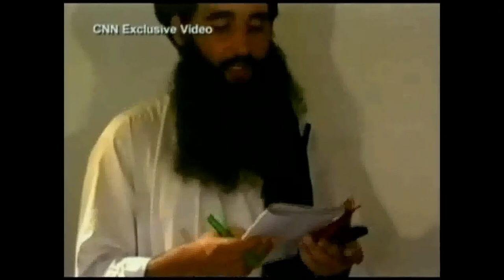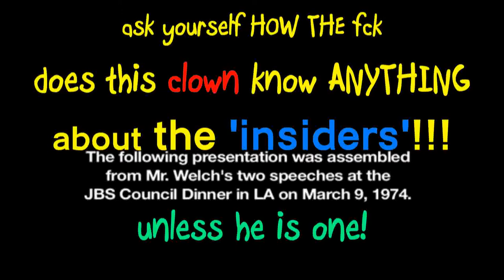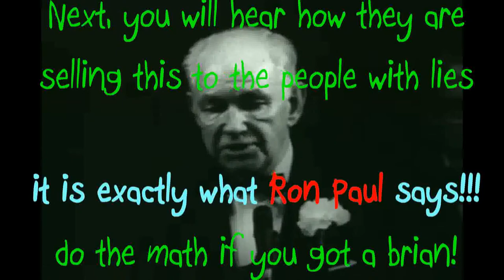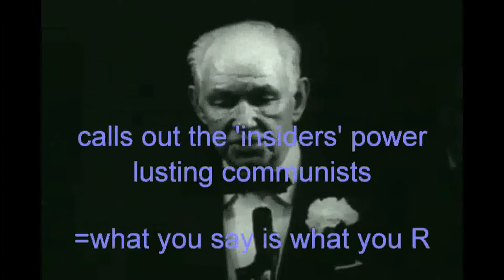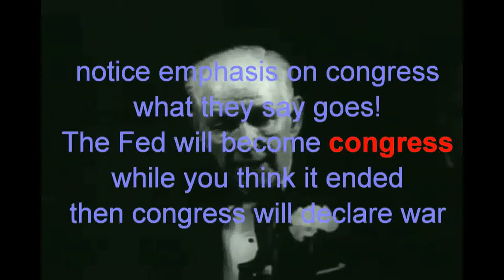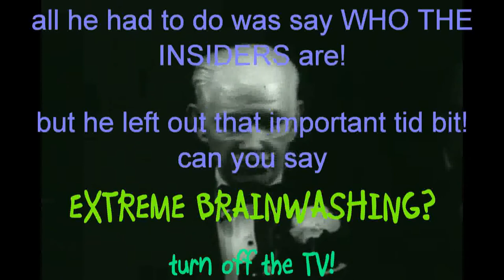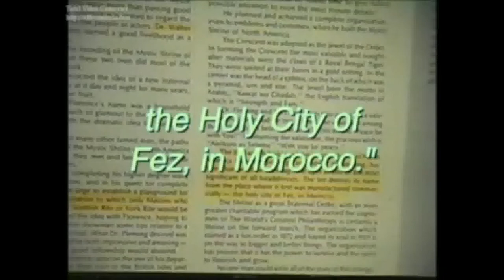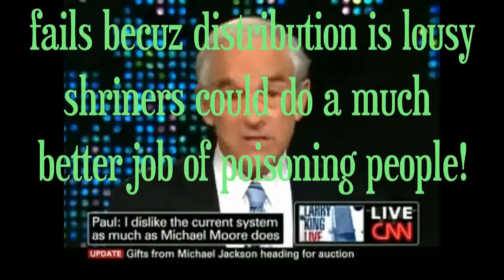(NOplanesNOcalls911.com) JBS exposed John Birch BULLSHIT Society Ron Paul SNAKE loves vaccines FEMA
original SprayOClockNews url: ywILfFfYE3s